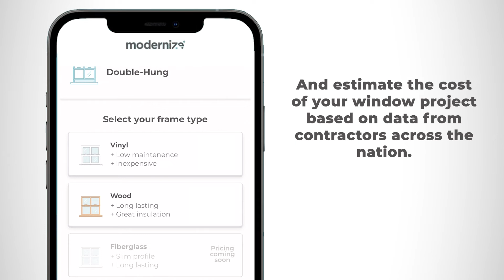Window Cost Calculator | Modernize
Calculating the cost of your window project is tough. But Modernize is here to help! We have amazing resources, like our easy-to-use cost calculators, to help you with all of your home projects.